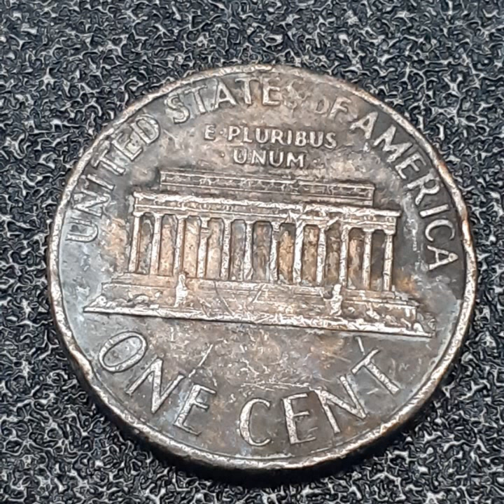ONE CENT 1974 D (104)